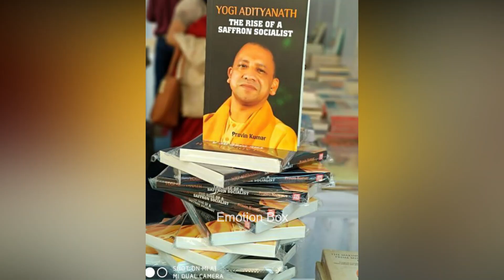योगी आदित्यनाथ ऐसे बने Uttar Pradesh CM | Life Story Yogi Adityanath | Ajay Singh Bisht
Life Story Yogi Adityanath | Ajay Singh Bisht